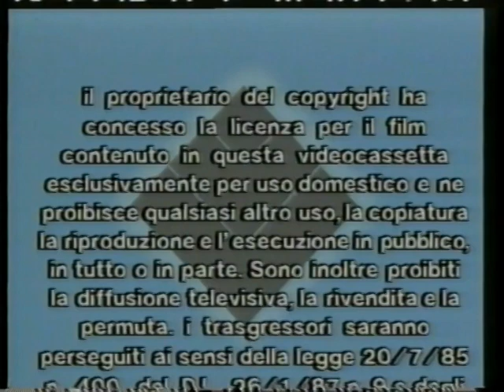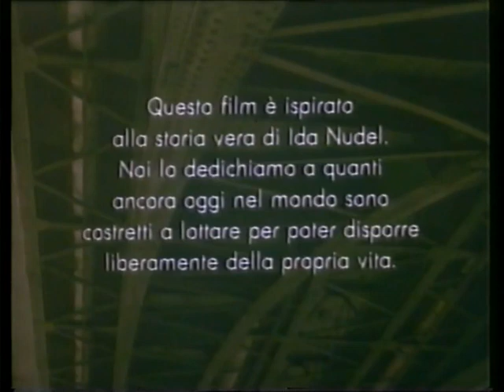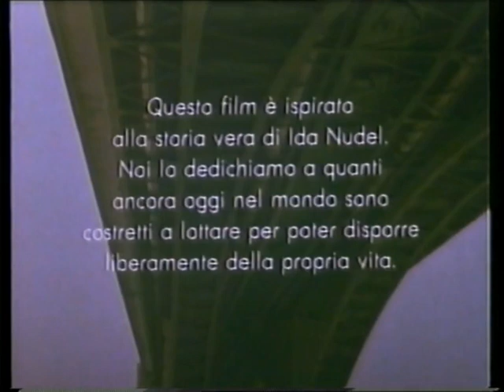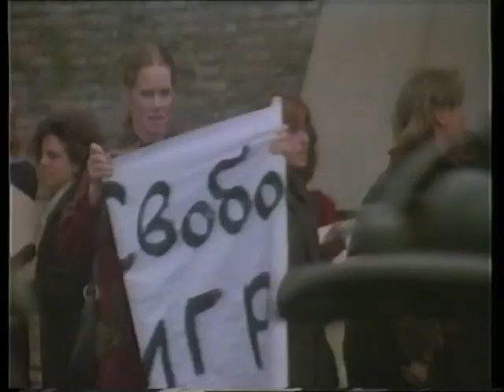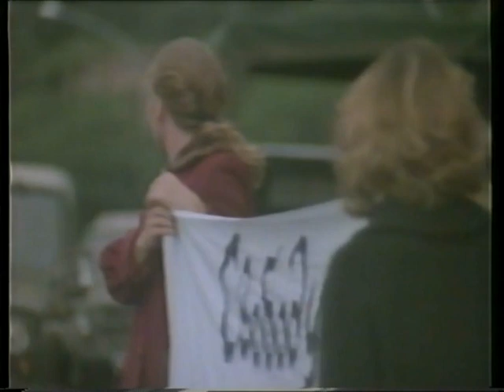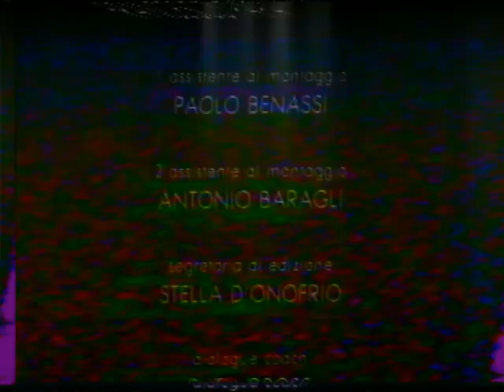Mosca, addio (Mauro Bolognini, 1987) VHS Rip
Trama:
La vera storia di Ida Nudel, una scienziata russa che per 15 anni, come tanti ebrei russi, lottò per poter espatriare dall'Unione Sovietica verso Israele.